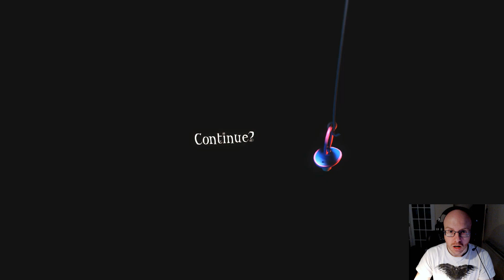[Among The Sleep] Part 4: A Dark Figure Looms...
A strange figure has now appeared, and is consistent in the child's visions. Who is this? What is it? And what does it want?! Our nightmare has taken a dramatic twist, and now we are running for our lives! We need to find the last memory... And FAST!

From Krillbite Studios, brings a story of the imagination and goings on, of a 2 year old child. Welcome to Amongst The Sleep! As a child, the imagination is wild and full of fantasy. A never ending dream come true! The smallest of things can warp a mind, and what you will witness, can turn those dreams... Into nightmares...

|Among the Sleep Series|